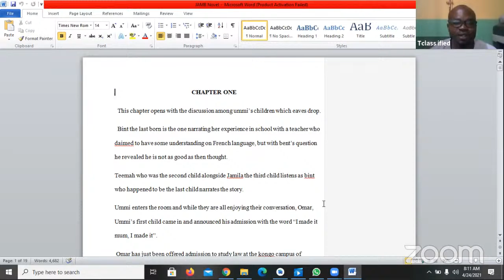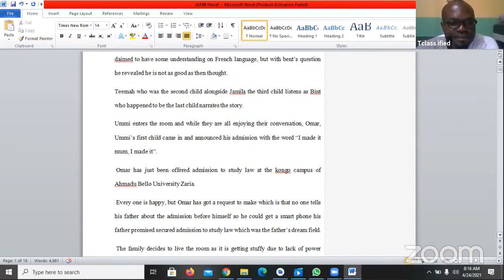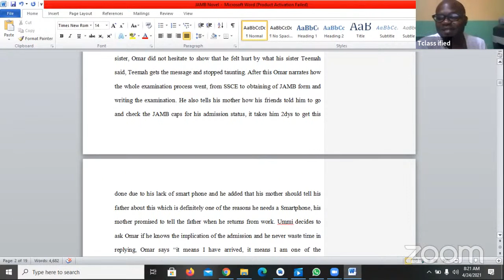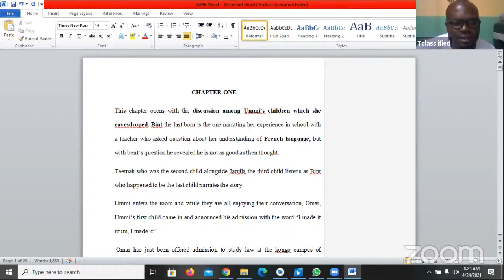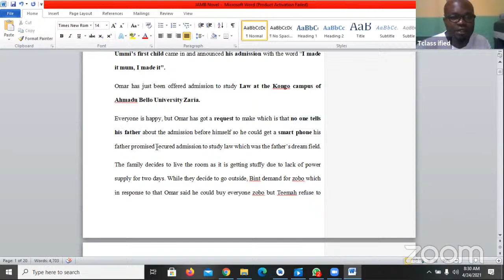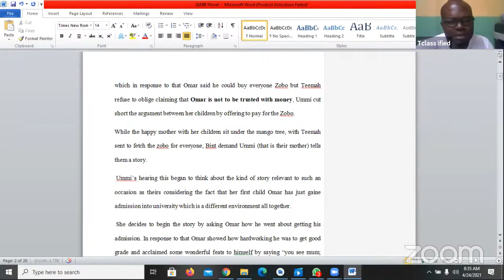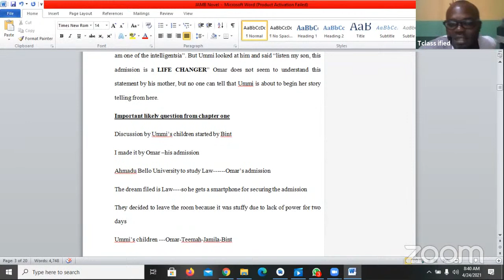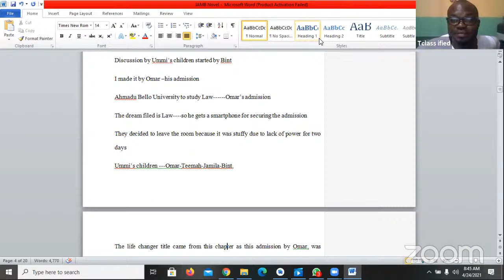The Life Changer Summary, Likely questions from the JAMB Novel by EducateAfricans.com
score high in jamb and make good grades in waec with our quality lectures by Tclassified.com